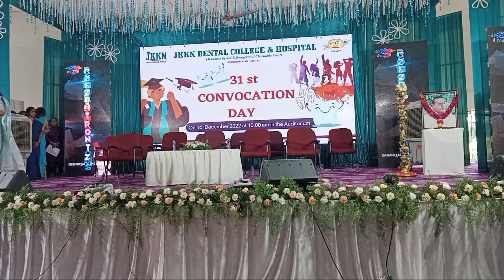31st Convocation Day 2022 - JKKN Dental College & Hospital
31st Convocation Day 2022 - JKKN Dental College & Hospital